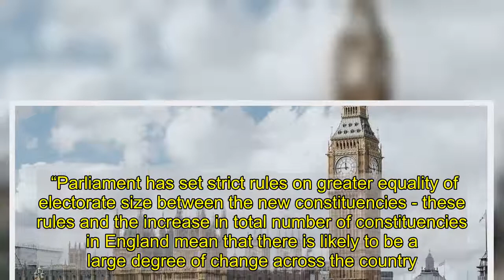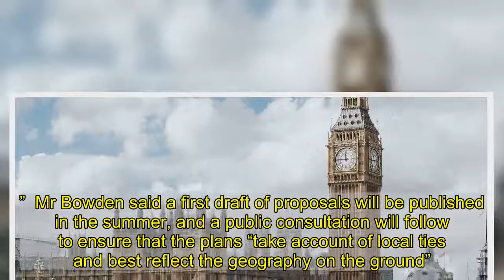England to get 10 more MPs as Wales loses eight constituencies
Wales is set to be the big loser in the shake-up of the UK’s electoral map, with officials planning to carve away eight constituencies and hand them to England.  Under proposals to make voter populations in each constituency more equal, England is set to gain 10 MPs, while Wales will lose eight and Scotland is on course to be reduced by two.  Once the four national boundary reviews are completed in 2023, England is set to have 543 MPs, Wales 32 and Scotland 57.  Northern Ireland will continue to have 18 MPs in the House of Commons but some of the current boundaries could shift as part of the plans, according to the region’s boundary commission.  The Office for National Statistics (ONS) on Tuesday published the latest voter data on which the review will be based, with 47.5 million voters to be divided into 650 constituencies of between 69,724 and 77,062 people in size.    Some island constituencies, such as the Isle of Wight and the Isle of Anglesey, have been granted special dispensation to be outside the population remit.  The new constituency boundaries will come into force in 2023 and will be used at the next general election a year later.  Tim Bowden, secretary to the Boundary Commission for England, said: “Today marks the start of our work to review the constituency boundaries in England.  “Parliament has set strict rules on greater equality of electorate size between the new constituencies -­ these rules and the increase in total number of constituencies in England mean that there is likely to be a large degree of change across the country.”  Mr Bowden said a first draft of proposals will be published in the summer, and a public consultation will follow to ensure that the plans “take account of local ties and best reflect the geography on the ground”.  The ONS population results mean regions in England will see shifts in the number of MPs representing them.  London is scheduled to gain two MPs, increasing to 75 in total, while the North West and North East – two areas where Boris Johnson saw gains at Labour’s expense at the 2019 election – will both see their representation reduced by two, in a move that could prove damaging to the Prime Minister’s so-called “blue wall”.  The reduction in seats in Wales could also hurt Mr Johnson’s Commons majority.    The South East and South West, however – two regions where the Conservatives traditionally poll well – will both have new seats created.  Seven more seats, which include the Isle of Wight being divided into two constituencies, will be established in the South East, taking it to 89, while the South West will go from 55 to 58.  The eastern area of the country, including East Anglia, will gain three seats, the West Midlands will lose two and the East Midlands will gain one.  There will be no change in Yorkshire and the Humber, which will stick with 54.